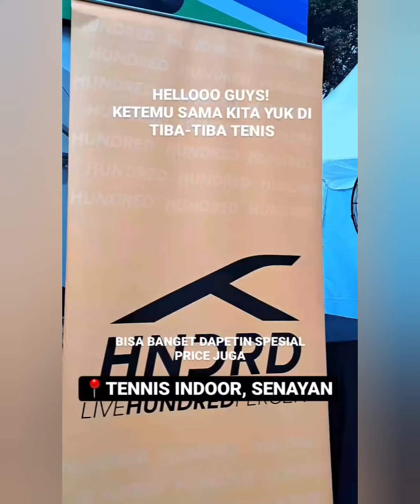BISMILLAH! DETIK2 MENEGANGKAN RAFFI TURUN KELAPANGAN LAWAN DESTA, GIGI GELAR DOA BERSAMA COACH & TIM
raffiahmad nagitaslavina rafathar Rayyanza Malik Ahmad Rans Entertaiment terbaru edisi persiapan Raffi Nagita di Tiba Tiba Tenis melawan Desta terbaru